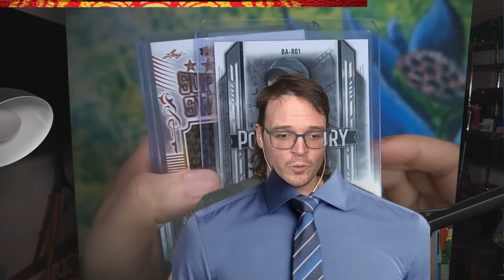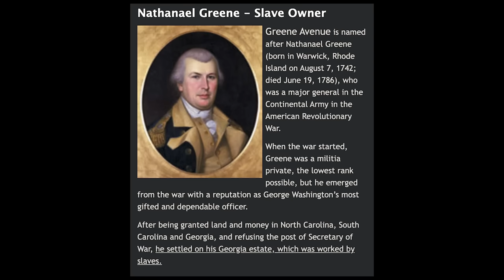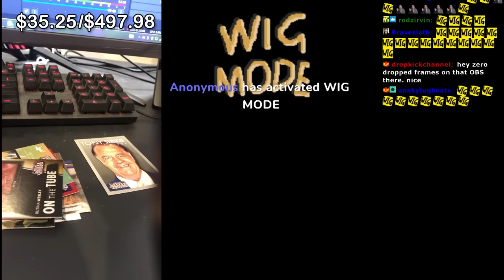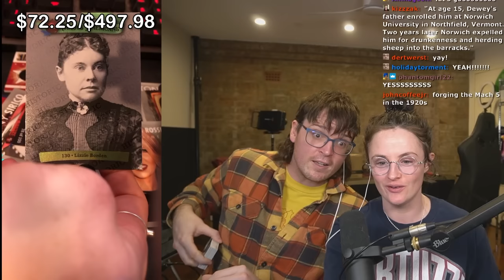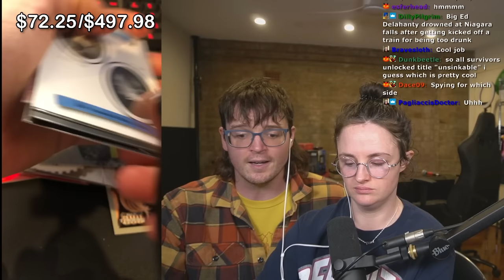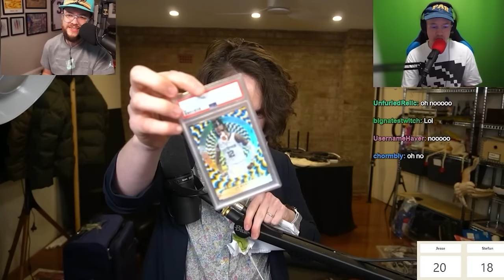Spending US$500 on the worst cards you can buy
This is the worst money I've ever spent in my life and I did it in front of my sweetie. $779 Australian dollars, US$498, all spent on Panini Americana, Historic Autographs Famous Americans, Historic Autographs Washington Chronicles and Leaf Metal Pop Century - just a grab bag of absolutely ridiculous cards. And some of the most beautiful things I've ever seen in my life come from it. wow.
Edit by Shadelock!

Here are the chapters:
00:00 Stream announcement
01:10 Start of stream
01:24 The Washington Chronicles
05:41 Panini Americana
12:00 Famous Americans
18:26 Leaf Metal Pop Century
22:57 Bye!